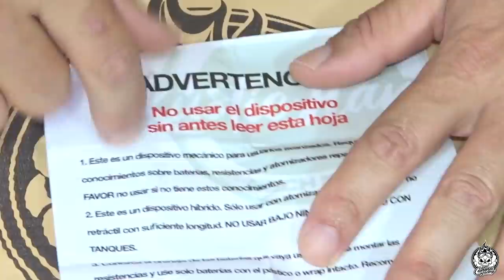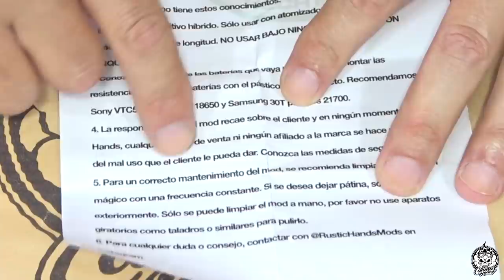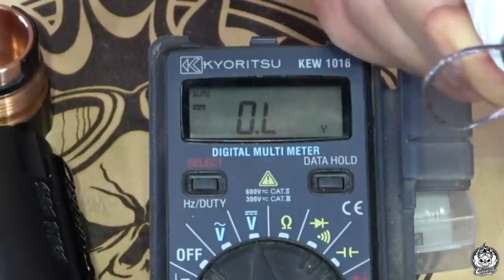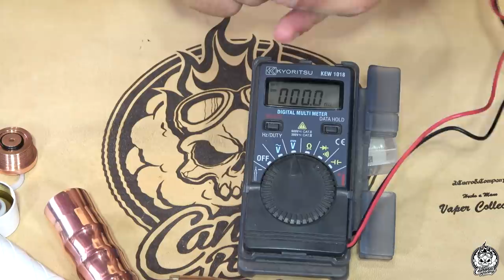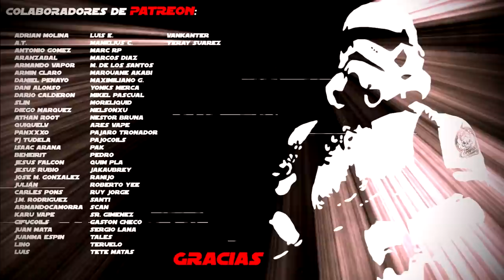RUSTICHANDSMODS | Mucha caña, y artesanal 100%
Bueno, hoy todo un placer traer de nuevo un trabajo artesano en este caso de un modder que empieza, español y además paisano, de Sevilla. Una marca a la que no le perdería el rastro porque promete cosas muy buenas por el tesón y dedicación que pone a sus creaciones. Mejorando poco a poco, seguro que pronto tendremos verdaderas maravillas de esta marca disponibles.